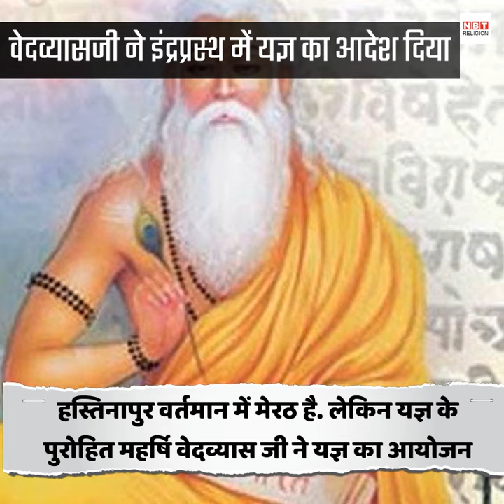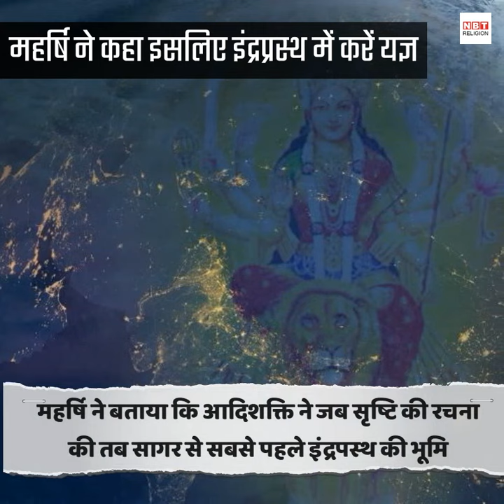पांडवों ने इसलिए किया था दिल्ली में अश्वमेध यज्ञ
महाभारत का महायुद्ध समाप्त होने के बाद देश में शांति और सद्भाव का साम्राज्य  स्थापित करने के लिए भगवान श्रीकृष्ण की आज्ञा से  धर्मराज युधिष्ठिर ने अश्वमेध यज्ञ का आयोजन किया.  भारत की सबसे अच्छी और सबसे लोकप्रिय हिंदी न्यूज़ प्रकाशक जो न केवल ताज़ा खबर - समाचार को आप तक पहुँचाती है, बल्कि वह हर दिन के सभी प्रासंगिक प्रश्नों पर संवाद और बहस में पाठकों को शामिल करती है।